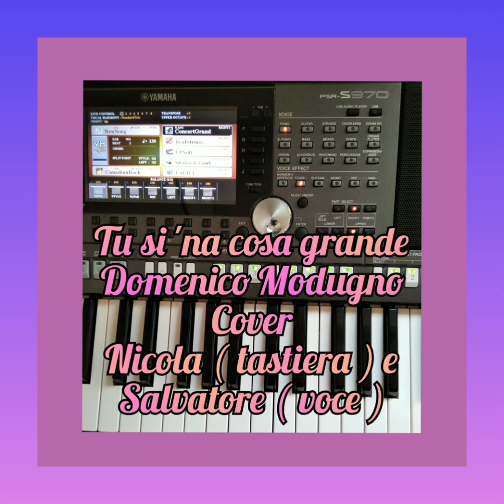Tu si na' cosa grande ( Domenico Modugno )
"Tu si na'cosa grande" è un brano scritto da Domenico Modugno per il testo e R. Gigli per la musica. Vinse il festival di Napoli del 1964 dove Modugno lo presentò insieme ad Ornella Vanoni.
Questa cover è stata realizzata con tastiera Yamaha PSR S 970 e cantata dall' amico Salvatore Esposito Cavallaro.
Grazie per l'ascolto Thanks for listening🇮🇹🎹🎼